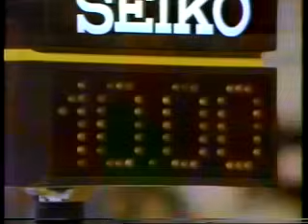COMANECI N. 1979 FX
My favorite collections.